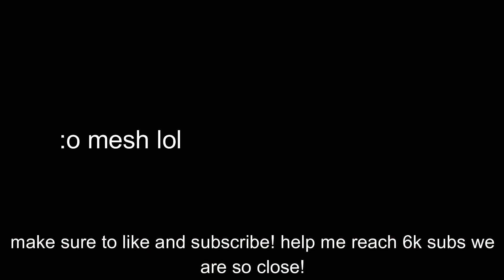meshes in arsenal be like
you probably didnt know this mesh existed in roblox arsenal sandtown